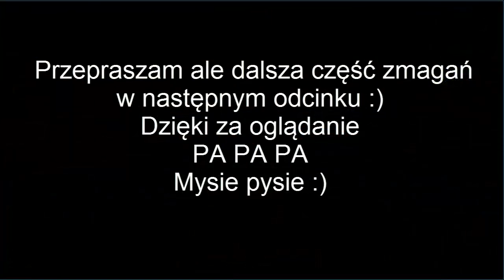Przygody Stiwa II odc.15 "Teleportacja lawy"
Witam,
Zapraszam do oglądania nowego odcinka "Przygód Stiwa" Mam zadzieje że odcinek wam się spodoba i pozytywnie go ocenicie. Proszę o łapki w górę jeżeli na to zasługuję:]

Muzyka intro
Michael Mills - Bring it Back